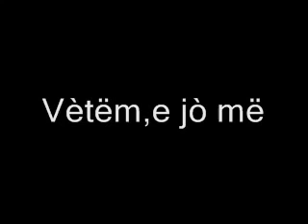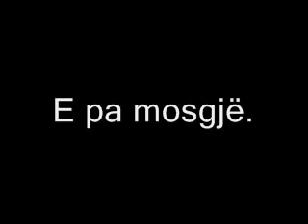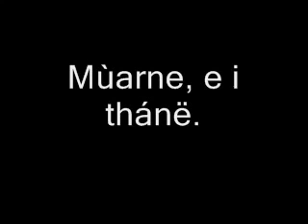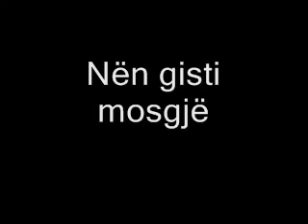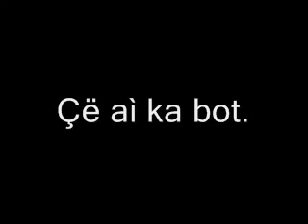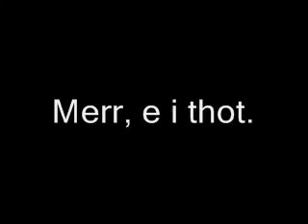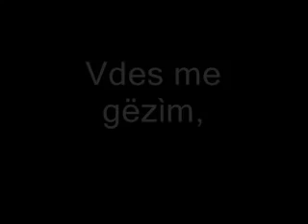The Catholic Albanian / Arbereshe mafia song of Italy.